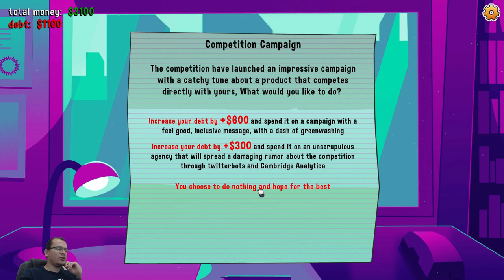GERENCIAMENTO DE FINANÇAS EM UM CARD GAME | Urban Cards #01 - Gameplay PT BR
⚡ Nesta série iremos jogar Urban Cards. Nesta série, apresentarei os primeiros minutos do jogo, as principais mecânicas e construiremos um deck para derrotar nossos oponentes!